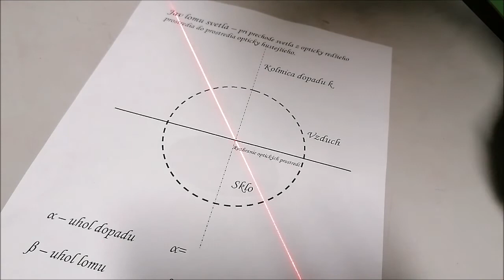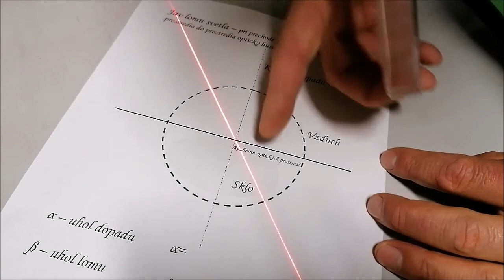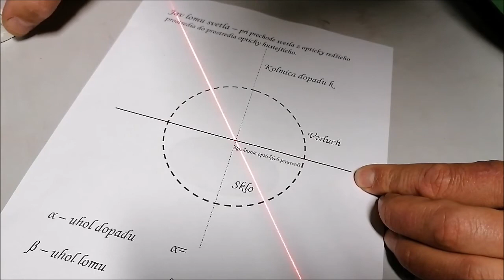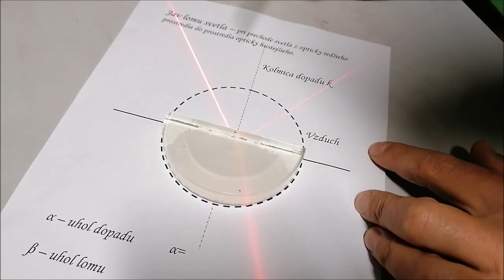Lom svetla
Optika, lom svetla, komica dopadu, uhol lomu, uhol odrazu, rozhranie optických prostredí, opticky hustejšie prostredie, odraz svetla, ...